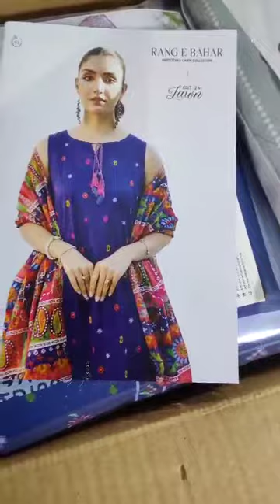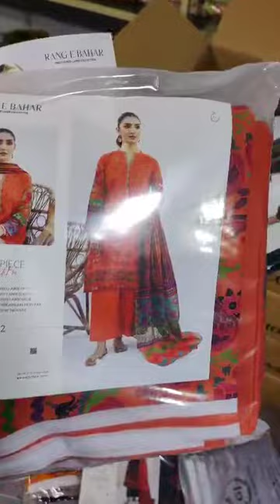New stock arrived